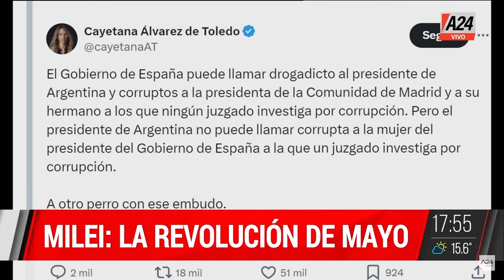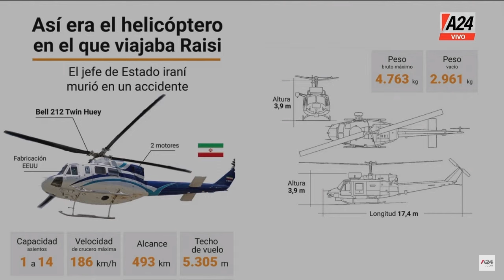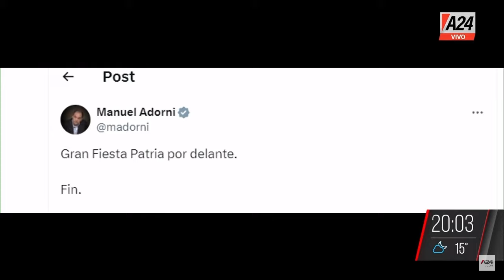ACCIDENTE FATAL EN LA PANAMERICANA + Jorge Macri ParaQueSepas l PROGRAMA COMPLETO 20/05/2024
🔴 ACCIDENTE FATAL EN LA PANAMERICANA: se soltó un acoplado y aplastó a una familia
📢 Jorge Macri en ParaQueSepas: "La calle no es para dormir ni para vivir"